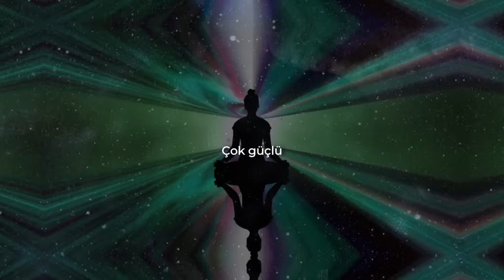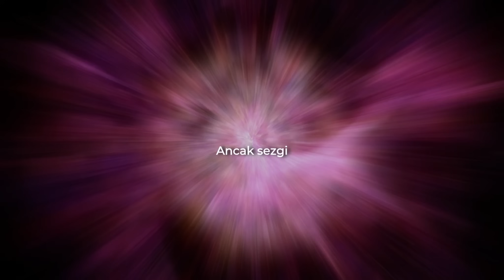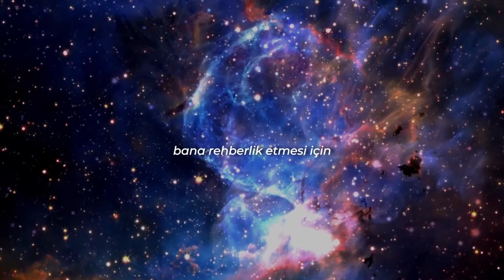EVREN BUNU ANLAMANI İSTEDİ | ASLA GÖRMEZDEN GELME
Organik Zeka’ya hoş geldiniz.😊

🌟 Sezgilerimizi görmezden gelmek, kendimizi tehlikeye atma ve hayatımıza daha fazla kargaşa getirme riskini artırabilir. Bu yüzden sizin kişisel gelişiminize fayda sağlayacak bir video hazırlamak istedim.
UNUTMAYIN, BU VİDEOYA TIKLAMANIZIN BİR SEBEBİ VAR… İçinizden bir ses size bunu yapmanızı söyledi.
Bu videoda asla göz ardı etmemeniz gereken içgüdülerden bahsediyoruz. Sezgilerimize kulak vermek, içimizdeki güçlü rehberi dinlemek gerçekten büyüleyici bir deneyim.

İçgüdüleri güçlendirmek için yorumlarda sezgilerinizi paylaşın! 🌟 “SEZGİLERİME GÜVENİYORUM, İÇSEL GÜRÜLTÜLERİMDEN ARINIYORUM.” 🌟

Para hakkında daha fazla sır ve bilgi için bir sonraki videoda buluşalım!✨
Ve artık Organik Zeka'ya üye olarak en değerli katkınızı sunabilirsiniz.🙏✨